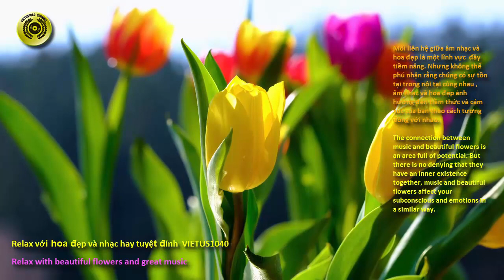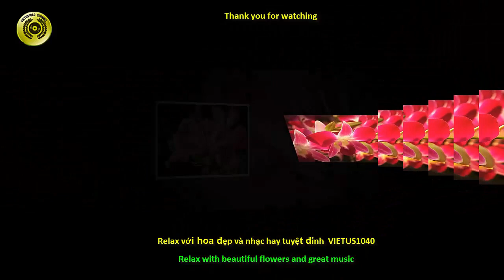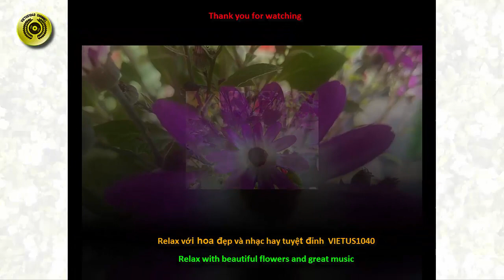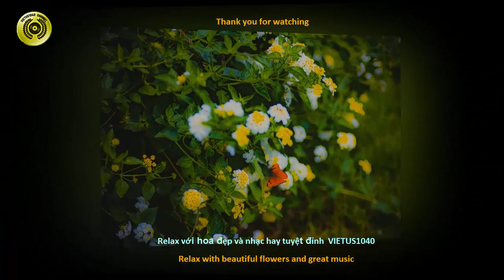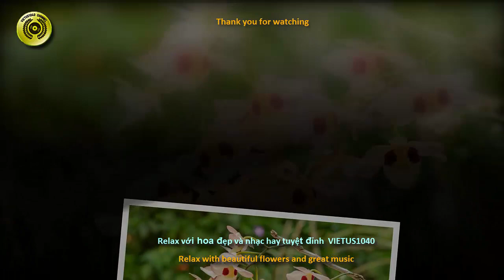Relax với hoa đẹp và nhạc hay tuyệt đỉnh – Hoa đep mỗi ngày -VIETUS1040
Relax with beautiful flowers and great music.
Âm nhạc không chỉ dùng để lắng nghe mà nó còn là món ăn tinh thần quan trọng giúp chúng ta tìm thấy niềm vui và nguồn cảm hứng trong cuộc sống.
Không những vậy, y học hiện đại đã nghiên cứu và chỉ ra rằng sử dụng âm nhạc cũng là liệu pháp tuyệt vời giúp cải thiện các vấn đề thần kinh và tâm lý cực kỳ hiệu quả.
Nhưng không thể phủ nhận rằng chúng có sự tồn tại torng nội tại cùng nhau , âm nhạc và hoa đẹp ảnh hưởng đến tiềm thức và cảm xúc của bạn theo cách tương đồng với nhau.
Hãy cùng trải nghiệm và thư giãn cùng hoa đẹp và âm nhạc phiêu lãng qua video đầy thu hút này nha.
Chúc mọi người xem video thật vui và thu nạp năng lượng tích cực tràn đầy.
VIETUS1040 - Shorts video
English language note:
Relax with beautiful flowers and great music - VIETUS1040.
Each flower has its own meaning and message. There are flowers that are even compared to the beauty of a woman. More solemnly with petals that mean complete love, wealth and fame.
There are also flowers that carry sweet messages, for the string of love that never wavers. Some flowers represent loyal love, faith and hope for a bright future.
Beautiful flowers immersed in melodious music are even more wonderful. Currently, music is one of the optimal and indispensable sources of human entertainment. In particular, music can also have a great impact on the process of human development.
Music has the effect of reflecting intelligence, thoughts, as well as a strong and profound impact on people's emotions. It makes emotional vibrations deposited in the soul. Let your imagination soar. Helping people to understand, love life and love life more.
So let's experience the above when enjoying beautiful flowers shimmering in the wind and romantic music, and the space in this video.
Hope everyone watching the video has fun and full of positive energy.
VIETUS1040 - Shorts videos